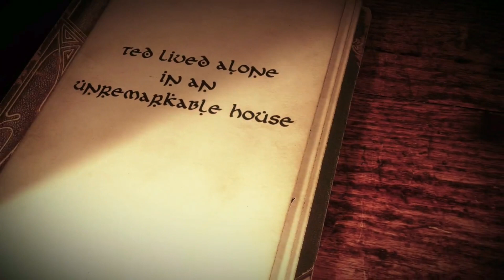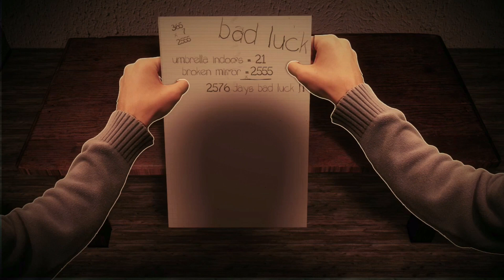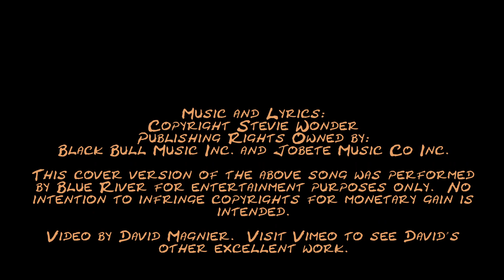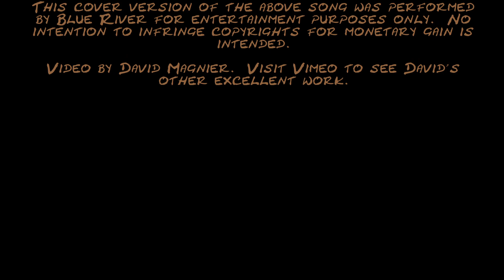Blue River: "Superstition" Stevie Wonder Cover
This is my band, Blue River, playing an arrangement of Stevie Wonder's 'Superstition'.  Yours truly on lead guitar.  Thanks for visiting!
The intriguing video was made by David Mangier.  You can see his other work on Vimeo